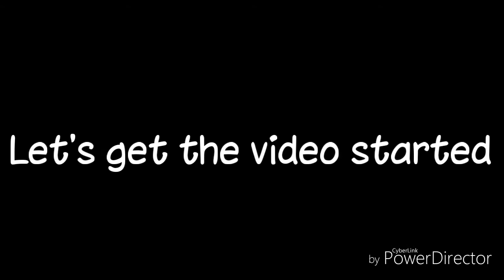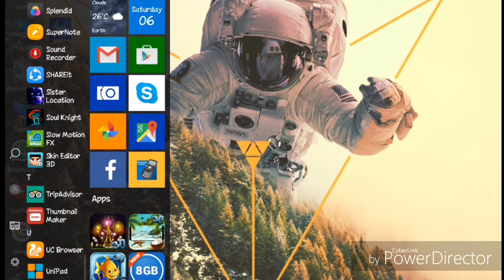Back For More Action! | Soul Knight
This game was too amazing to leave it out on my channel. I also made this video because I dont know what to record. I hope you enjoyed this 11 minute video, I'll see you soon.

Hey! If you're reading this, I want you to know that I have created a Discord account! If you want to talk to me, just add me on discord! This is my discord name: CrayzyPlayzYT #4789